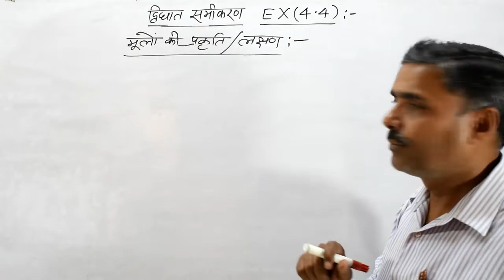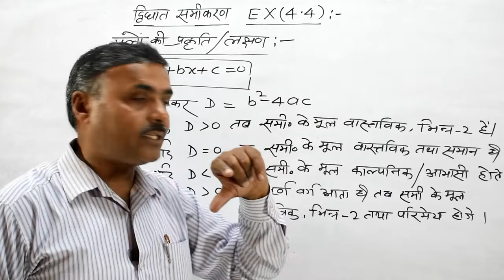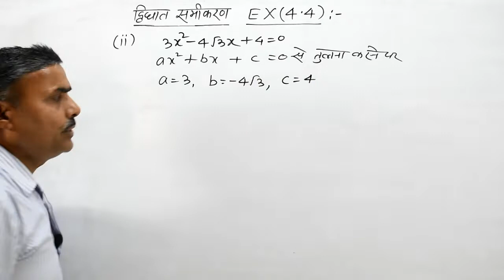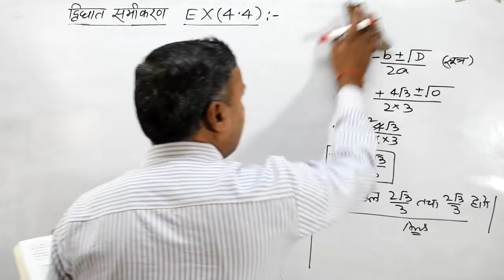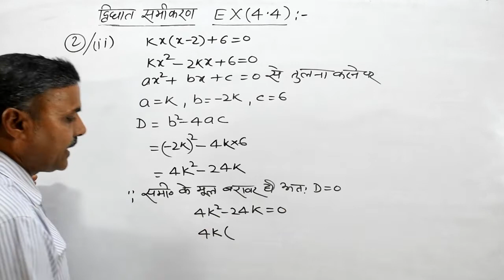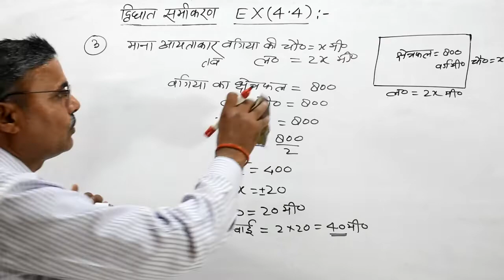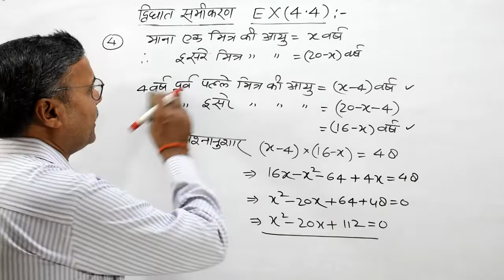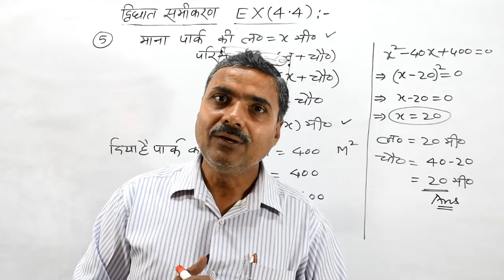द्विघात समीकरण: Class 10 Maths Chapter 4 Ncert | Ex 4.4, Quadratic Equation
बच्चो आज आप पढ़ेंगे Hindi में Class 10 Maths Chapter 4 Ncert यानि द्विघात समीकरण की प्रश्नावली 4.4 को।